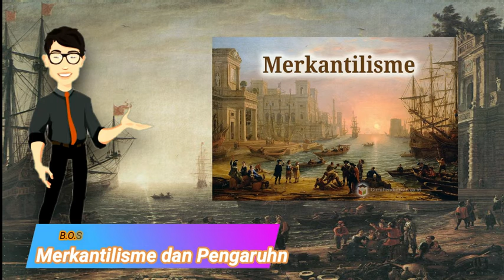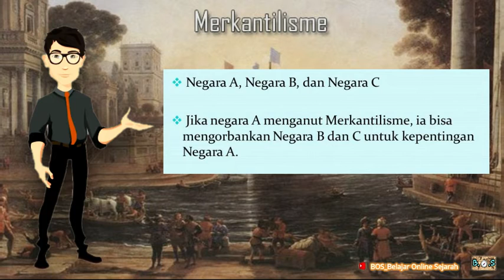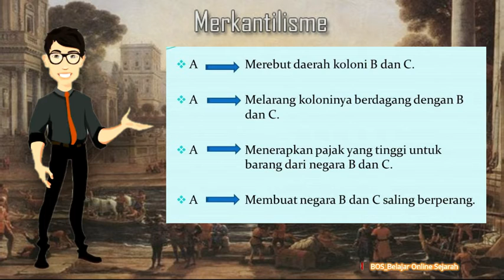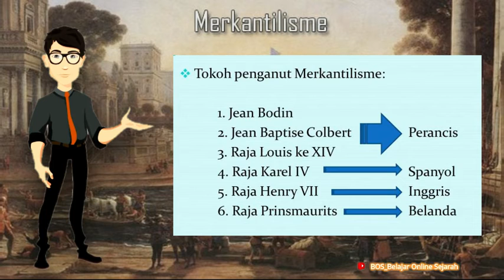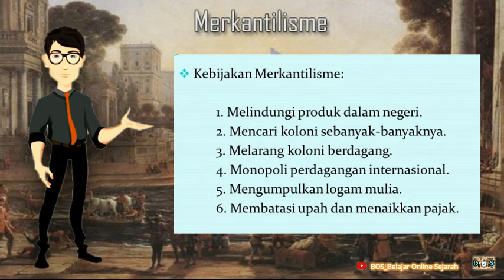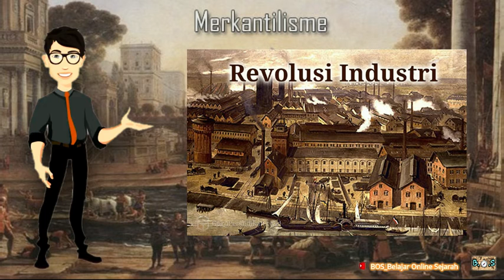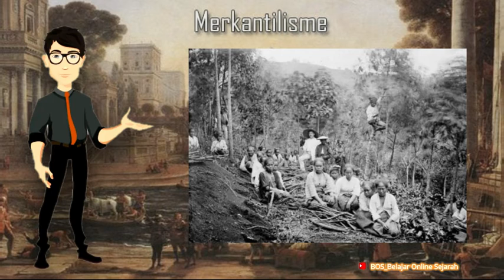Merkantilisme dan Pengaruhnya